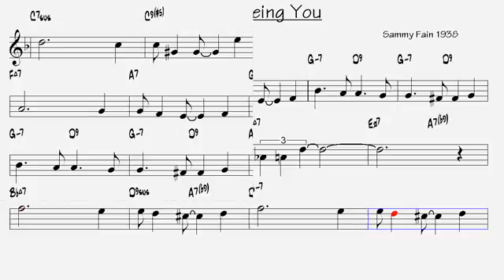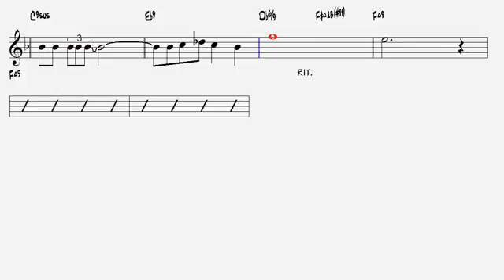I'll Be Seeing You Sammy Fain 1938 Tenor Sax